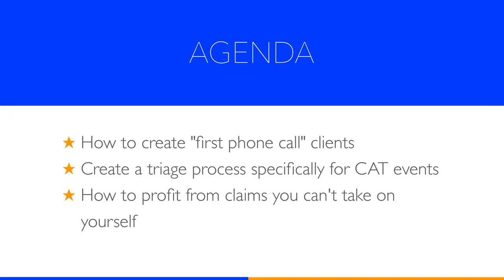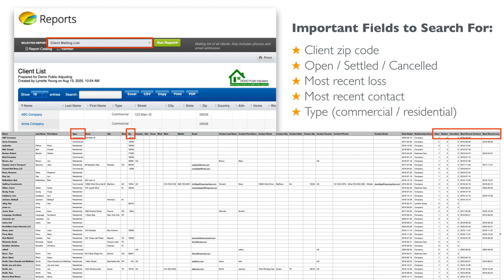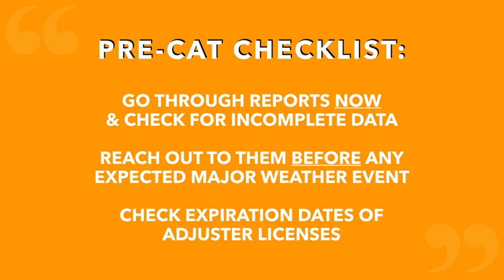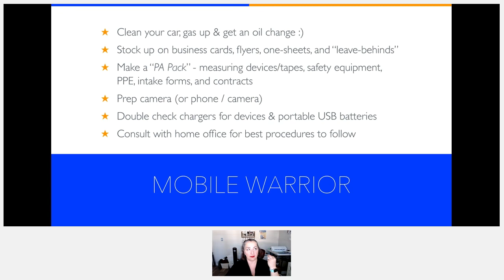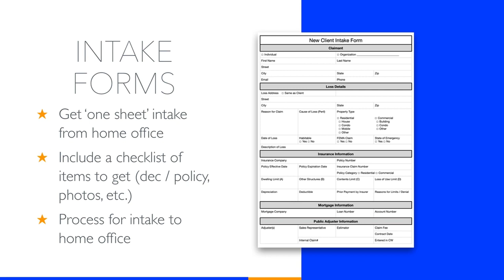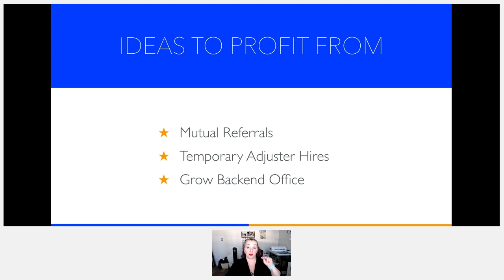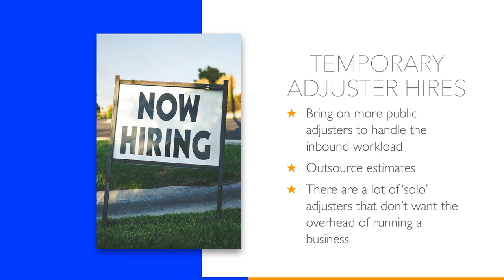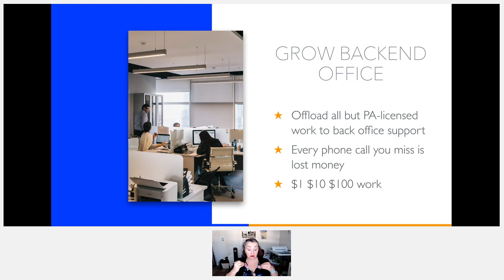Learn to Handle a Sudden Influx of Catastrophic Claims in Your PublicAdjusting Business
More public adjusting business during a catastrophic event is nearly always better...IF you are prepared! This webinar will show you:

- How to create "first phone call" clients
- Create a triage process specifically for CAT events
- How to profit from claims you can't take on yourself

Video Timestamps
00:00 Introduction
00:44 Webinar Agenda
02:36 About Lynette Young, ClaimWizard
03:16 First Phone Call Clients
11:13 Pre-CAT Checklist
15:09 CAT Triage Process
28:41 How to Profit from Claims You Can't Take on Yourself
42:10 Thanks

Presented by ClaimWizard
► The ClaimWizard Show podcast or search in your favorite podcast directory